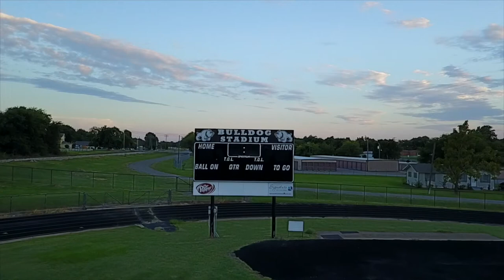Howe Bulldogs Coaches Show with Zack Hudson, Howe vs. Gunter, 9/1/2017